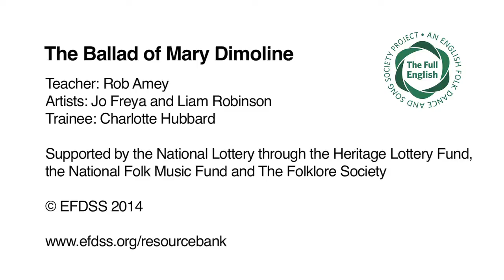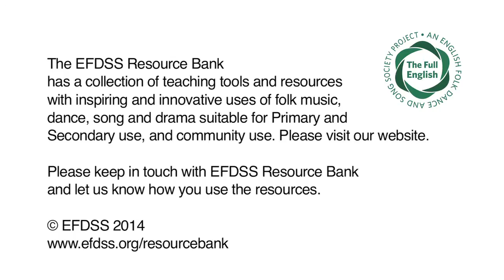The Full English - Branston Community Academy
This film shows the performance from one of the 18 school projects that were delivered as part of The Full English learning programme that took place in the 2013 – 2014 academic year.

Teacher: Rob Amey
Artists: Jo Freya and Liam Robinson
Trainee: Charlotte Hubbard